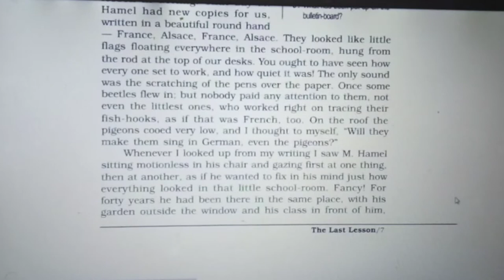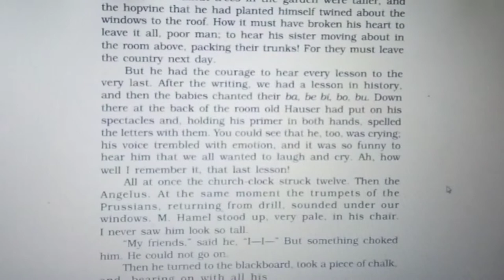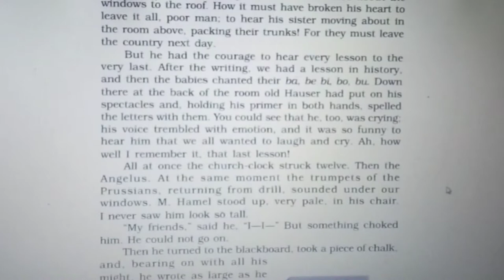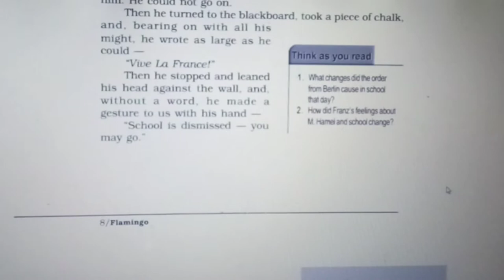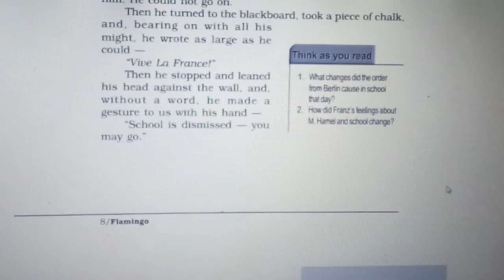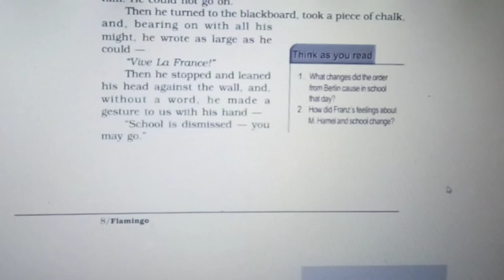Flamingo Chapter 1 (lecture 4)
The fourth and last lecture explaining "The Last Lesson"